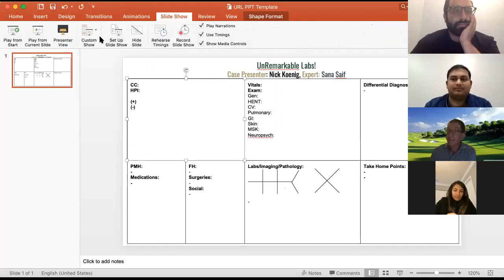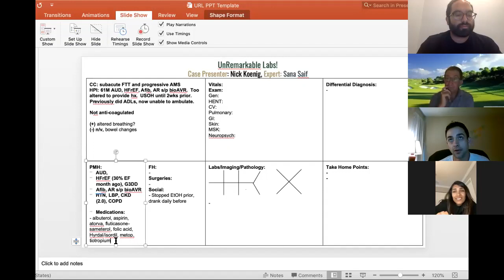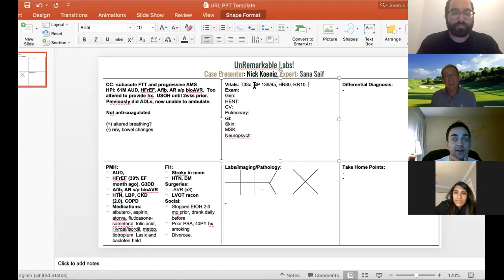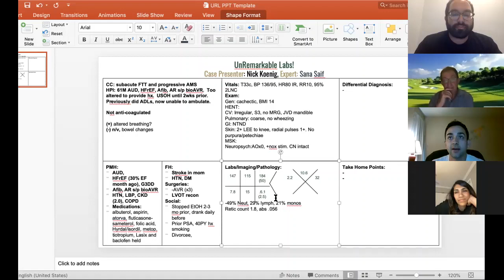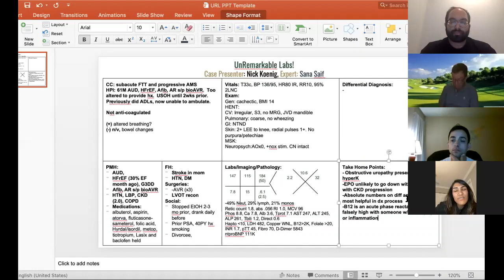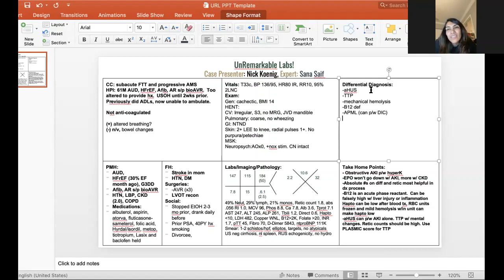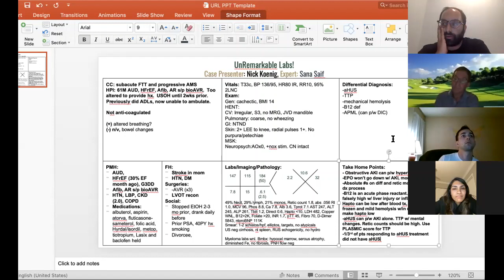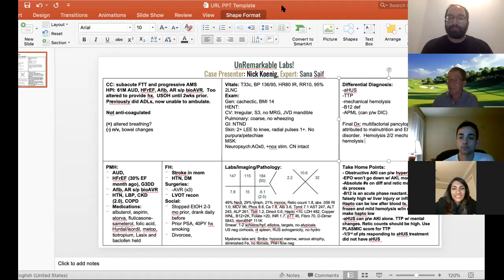unRemarkable Labs 8/17/21: Hemolysis